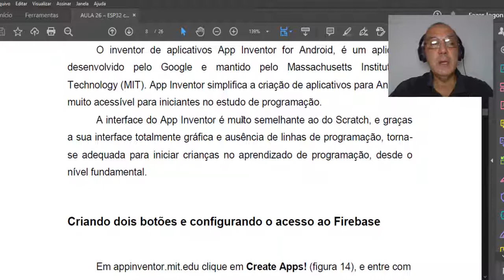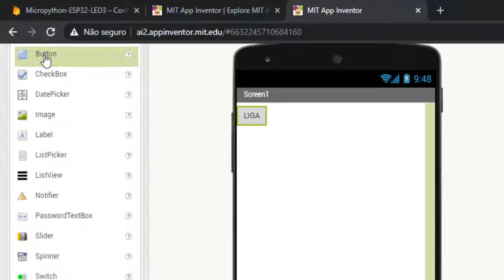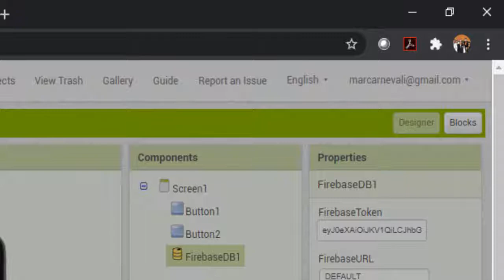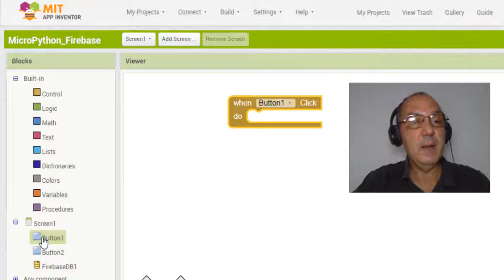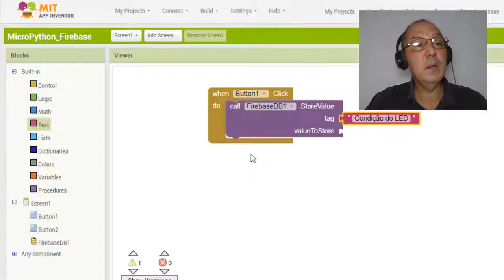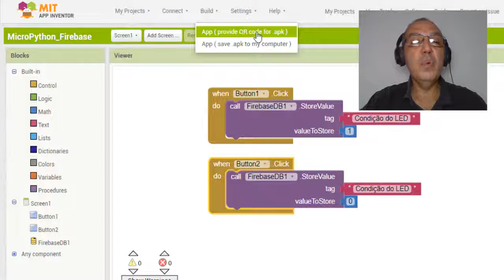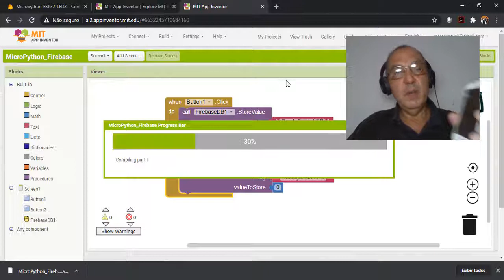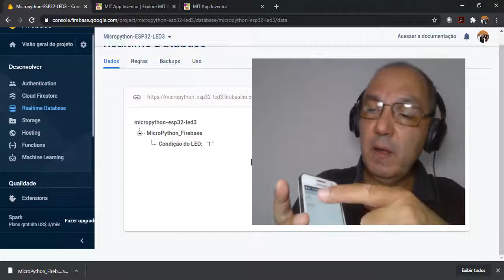Sistema Embarcado com ESP32 e Micropython - Aula 27: Firebase & App Inventor - Parte II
Aula 27: Firebase & App Inventor - Parte II
Iremos controlar um Led (acende-lo e apagá-lo) através dos dados armazenados no banco de dados Firebase do Google.
Utilizaremos um aplicativo elaborado no App Inventor para fazermos o controle comandado pelo aparelho Android.
O assunto será divido em três partes, portanto três vídeos.